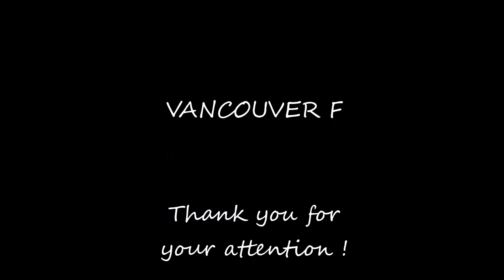Vancouver F Alice in Wonderland